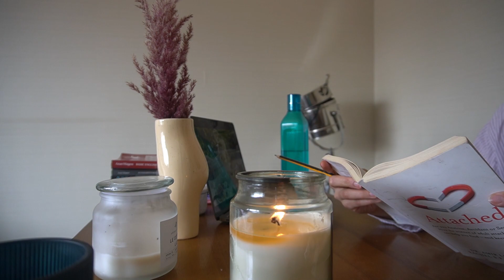Winter vlog | what i eat |skin care routıne